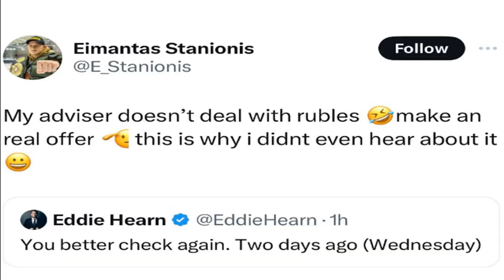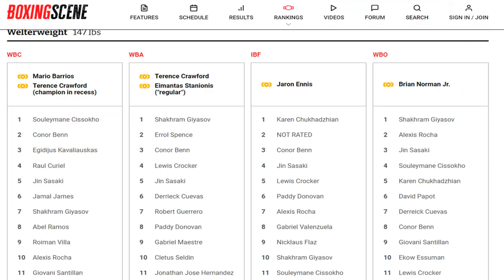BOOTS ENNIS vs BRIAN NORMAN OFF! Will Ennis EVER Unify? Norman Jr. Announces Next Fight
Brian Norman Jr. announces his next opponent, but it isn't Boots Ennis. Is he the only duck at 147? Doc discusses!

BRIAN NORMAN ANNOUNCES NEXT FIGHT, NOT JARON ENNIS | If Norman DUCKED, Boots Did Too